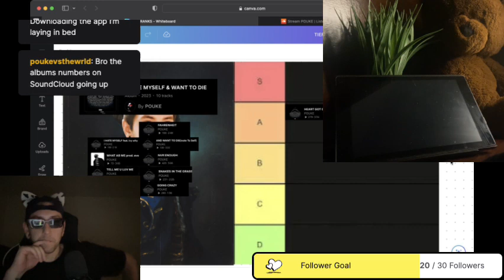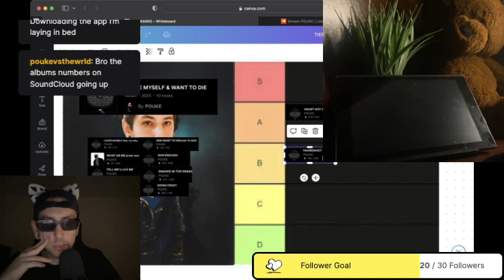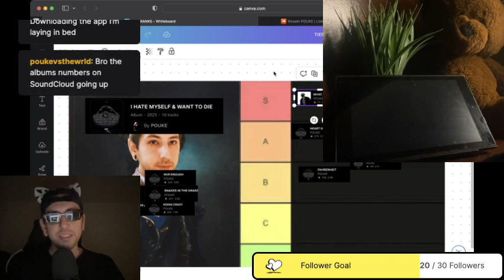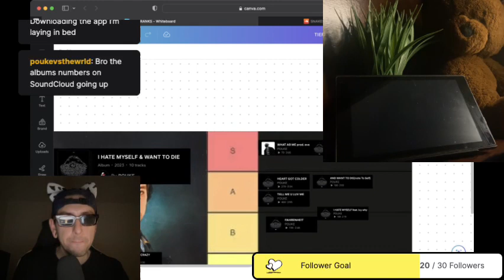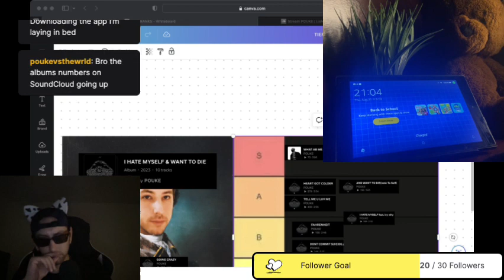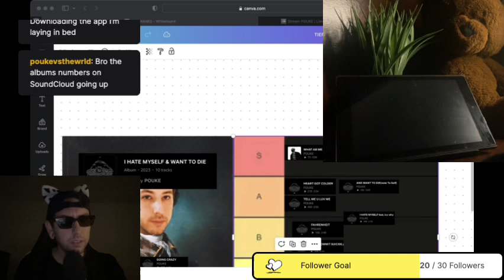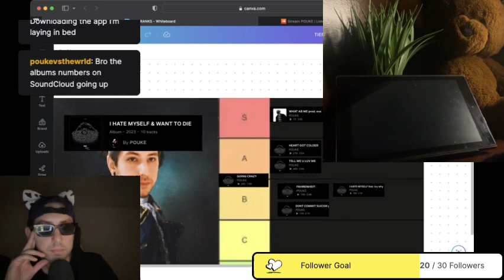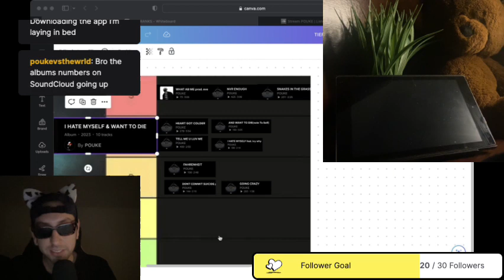TIER LIST featuring POUKE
Part 2
Twitch Live-Stream
Ranking the new tracks off the Pouke Album!
POUKE JOINS THE LIVE

Research UPHILLRADIO, fr